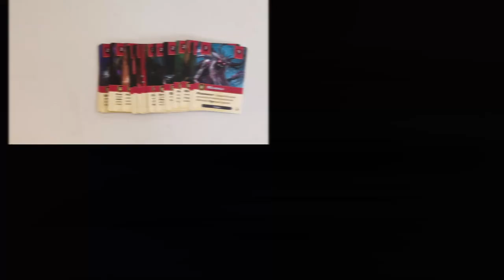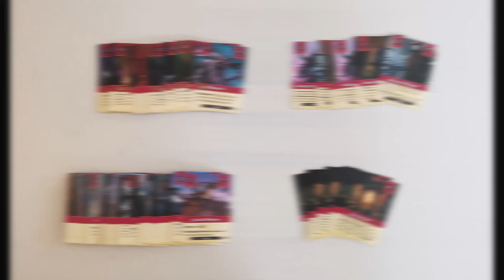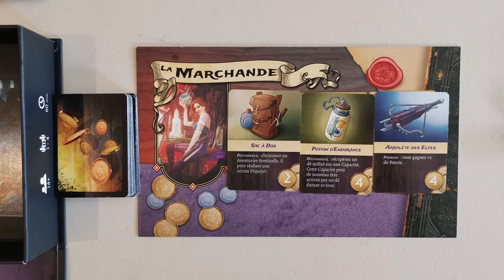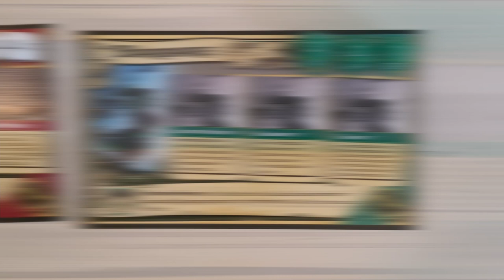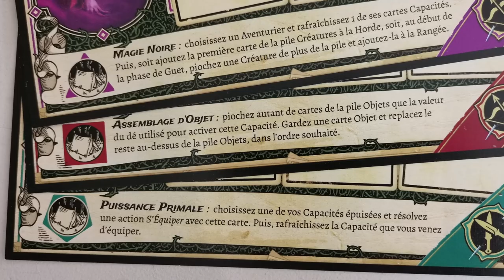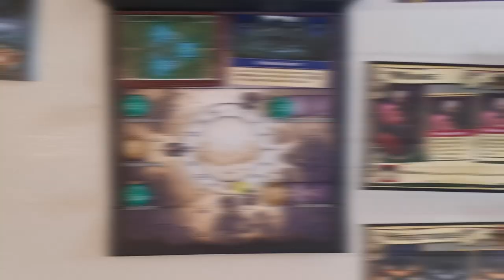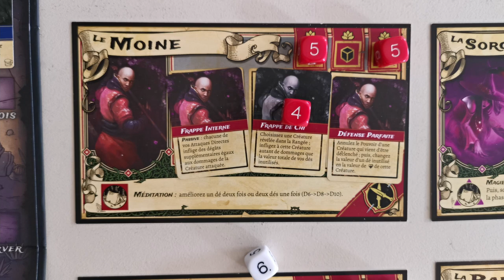SET A WATCH - LES RÈGLES EN DÉTAIL ! [Jeu de base + Extension Mercenaires]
Attention à ces deux points de règles :

- Quand vous planifiez, la carte défaussée va sous la pile des lieux non utilisés.
- Quand vous activez la rune vaincre, c'est la carte au dessus du paquet hordes qui est retirée du jeu.